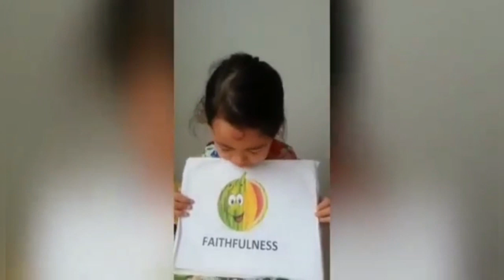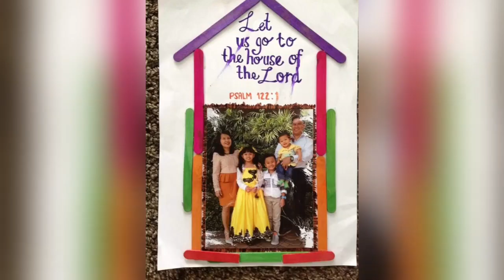Beginners' Sabbath School | May 30, 2020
Let us go to the house of the Lord. Psalm 122:1